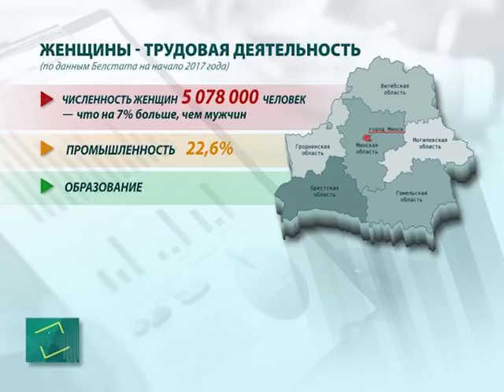АКЦЕНТЫ. Женщины Беларуси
В Беларуси 8 марта – общереспубликанский праздник.
Белорусские женщины реализуют себя практически во всех сферах деятельности.
Каждая третья женщина в Беларуси имеет высшее образование, каждая четвертая – среднее специальное.
В Беларуси орденом Матери награждены 8 619 женщин.